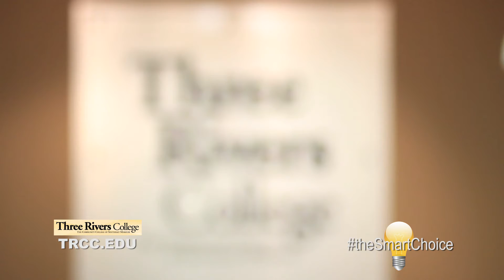The Smart Choice : Affordable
We have a wide variety of programs to study so you can find what you need to start your journey to success.